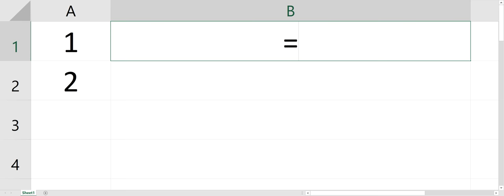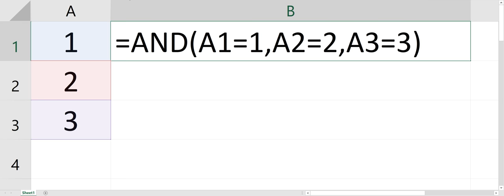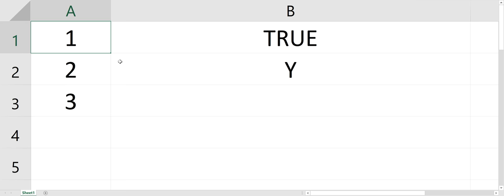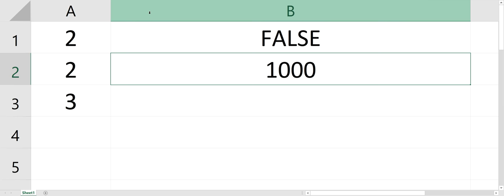How To Do An Excel AND Statement!